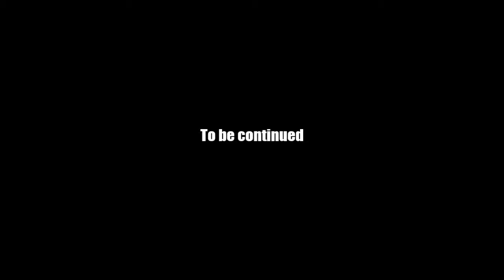AQ Worlds "Now Where Are Those Landmarks?" (Quest)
Quest:Now Where Are Those Landmarks?

NPCs:Voltaire

Monster List:None

Turn in:Shipwreck x1
           Weird Rock x1
           Unmarked Grave x1
           Gnarled Tree x1

Equipment Won:None